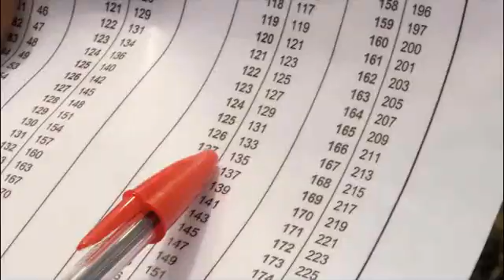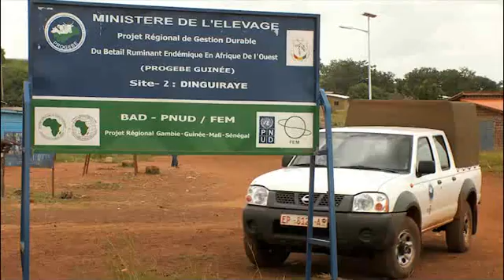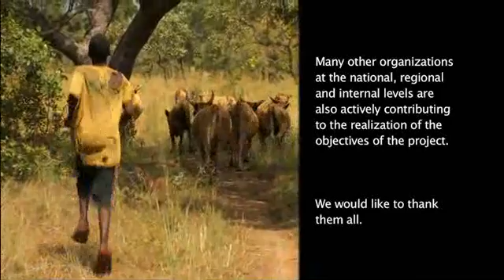Livestock under threat: Managing the future of native West African ruminant livestock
There is more livestock diversity in Africa than on any other continent. Some indigenous breeds of cattle, goats and sheep are disease resistant, and others can withstand feed and water shortages. But most are less productive than some imported breeds and so do not meet farmers needs.

Millions of poor livestock keepers are importing animals, or cross breeding with imported breeds to get more productive livestock. But imported breeds need expensive care because they are much less hardy, and animal deaths are increasing.

There is a danger that many of Africa's indigenous hardy livestock breeds will disappear, just as climate changes and population growth is making their hardy traits increasingly important for food security across the region.

This film tells the story of a unique research and development project  that aims to increase understanding of trypanotolerant livestock and the people who rear them along with what is needed to improve markets and processing for livestock products.  This information will then be
combined with better feeding and breeding schemes, farmer training and policy changes to make indigenous animals more profitable for poor farmers, so that their future use becomes sustainable.